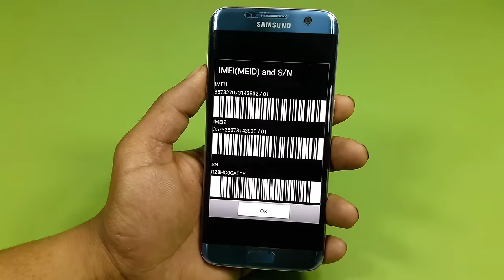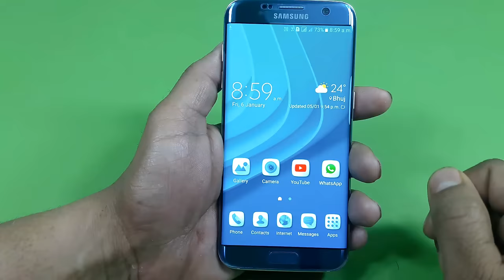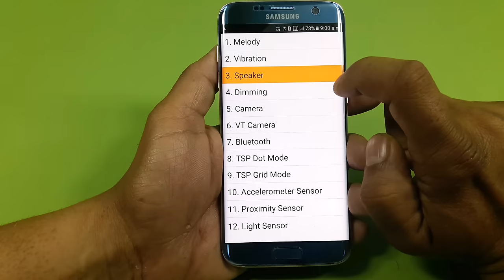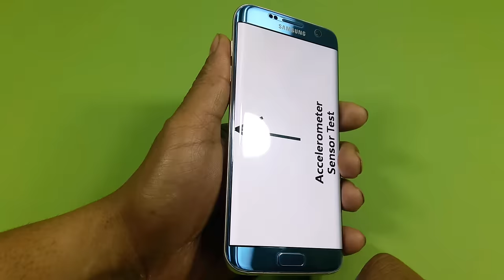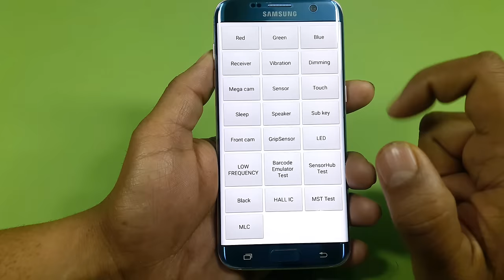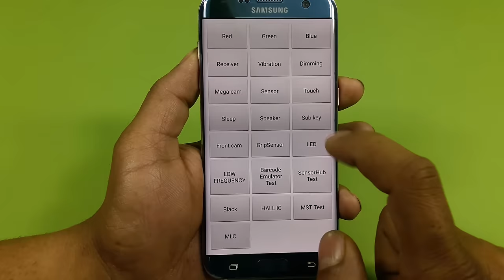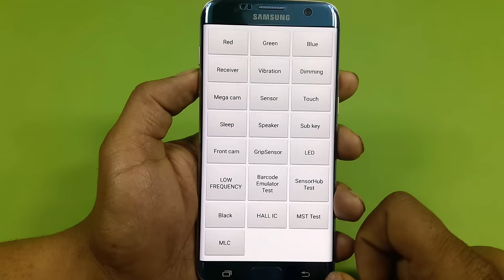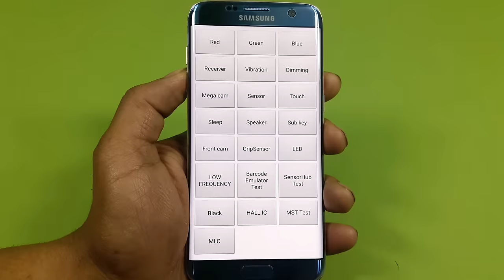Samsung Galaxy S7 Edge - SECRET CODES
in this video i will show you some 'secret code' for samsung galaxy s7 edge. you can use this codes to check hardware and softwer version of your phone. to diagnose the phone problems or to ensure you that your phone is working correctly.

Here are the codes:
*#06#  IMEI Number
*#1234# Software Version
*#12580*369# Software and Hardware info
*#7353# Quick Test
*#0*# Test Mode
*#0011# Service Mode
*#0228# Battery Status
*#0808# USB Setting